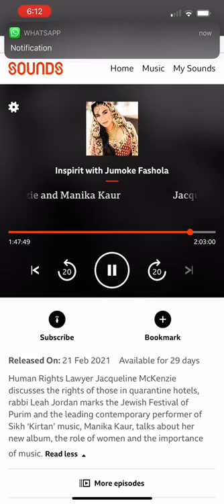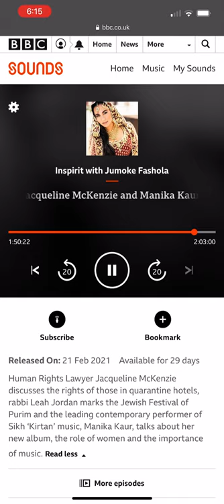Manika Kaur - Inspirit with Jumoke Fashola on BBC London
Manika Kaur in conversation with Jumoke Fashola on BBC London.
The song played before the interview is Deh Shiva from Manika Kaur's new album Ek.

Melodie, Composition and all Lead & Backing Vocals by Manika Kaur
Sanjeev Shankar (Shehnai)
Sukhvinder Singh Pinky (Tabla)
Johnny Kalsi (Dhol)
All Songs Produced and Mixed by Oskar Vizan

Studio Engineer at Strongroom Studio by Fiona Roberts & Jess Camilleri
Mastering at Real World Studio by Oil Jacobs